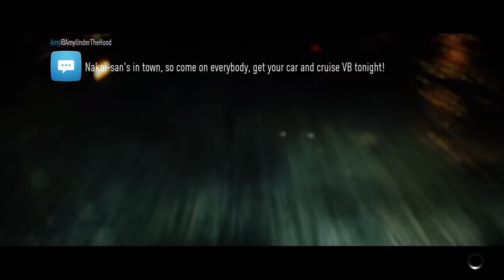Need for Speed Online speedlit 121